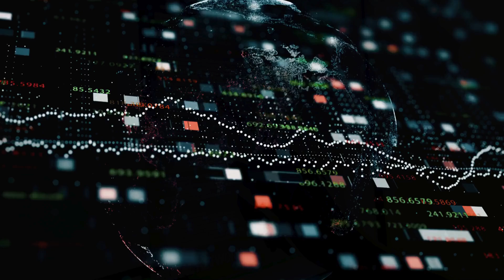Arundo Analytics - Industrial AI for a Better Tomorrow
Why work with Arundo Analytics?

👨‍💻 Companies choose Arundo Analytics because of our unique combination of consulting, data science, domain expertise, and software engineering.

🛠️ Our experts are adept at translating complex business scenarios into scalable software solutions, ensuring that businesses can leverage their existing platforms for advanced analytics and AI/ML applications without the need for new development.

🙌 We have a proven track record of success with major companies such as INEOS, Technip Energies, and Worley, where our solutions have been effectively implemented across various sites and countries.

⚙️ Additionally, companies choose Arundo Analytics because we offer the ability to deploy on private cloud environments, providing enhanced security and control over their data.

📈 Our scalable commercial models allow businesses to start small, assess data and business value first, and expand tools and solutions as needed, ensuring flexibility and cost-effectiveness.

⎔💪 This blend of technical proficiency, practical experience, flexible deployment options, and scalable commercial models makes Arundo Analytics the preferred partner for organizations looking to harness the power of data and advanced technologies to drive their business forward.